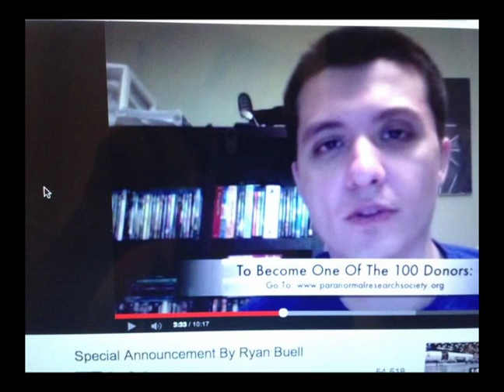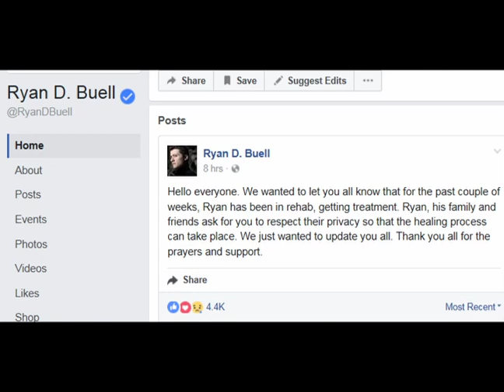Ryan Buell Arrested 2016 - Paranormal State Ghost Hunter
Ryan Buell, a former paranormal expert on the one time cable series "Paranormal State",  was arrested in 2016. Buell faced two felony charges related to theft and stolen property. He also faced a misdemeanor charge of theft of services.

ALL INFORMATION IS PUBLICLY AVAILABLE